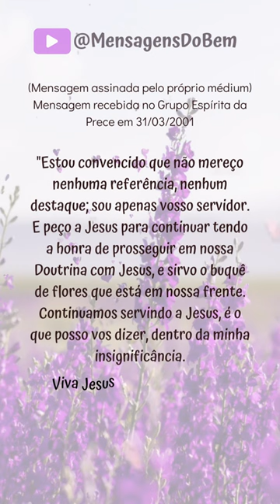Divaldo Franco conhece Chico Xavier 💖 Parte 6 - Final | Chico Xavier fala com as flores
✔❣ Apoie o Canal @MensagensDoBem adquirindo as obras de Divaldo Pereira Franco
🕊❤☀🙏 Apoie o Canal @MensagensDoBem adquirindo os livros do nosso querido Chico Xavier! Gratidão 💐🕊🙏🙌🥰😇

Francisco Cândido Xavier, mais conhecido como Chico Xavier
(Pedro Leopoldo, 2 de abril de 1910 — Uberaba, 30 de junho de 2002)
💖 Ajude a divulgar este vídeo (Divaldo Franco | A interferência dos espíritos em nossas vidas 😮)

🙏 Gratidão a Divaldo Franco por mais esta bela mensagem 🙏

No Youtube: @MansaoDoCaminho
Assista ao vídeo completo (O Emocionante Encontro de Divaldo Franco com Chico Xavier) @SorJeffersonOliveiraTV